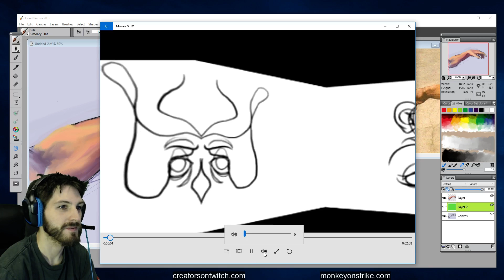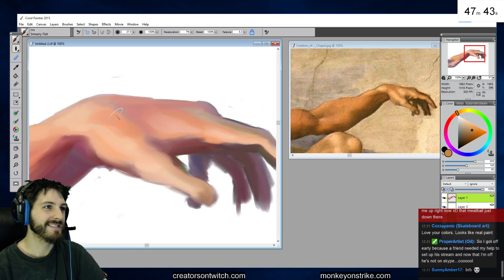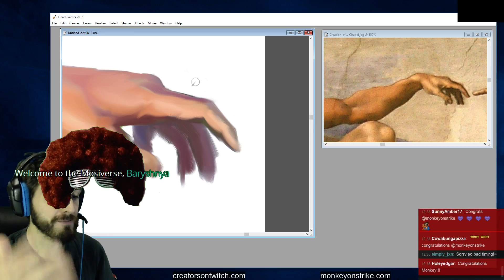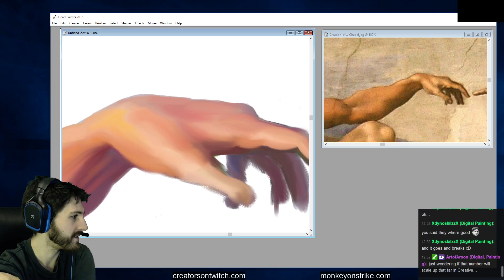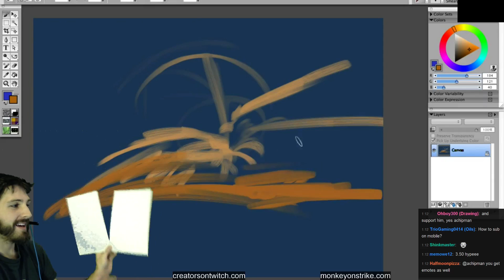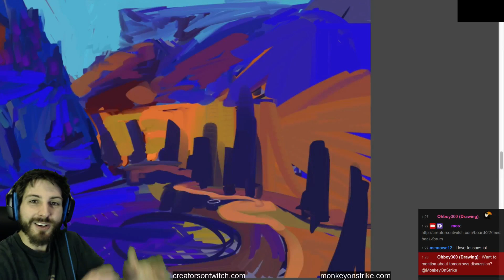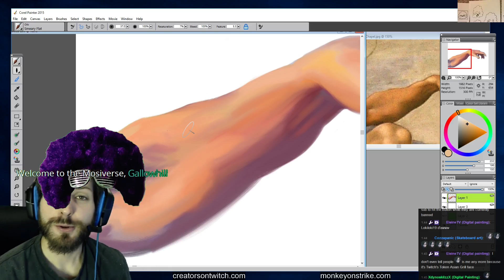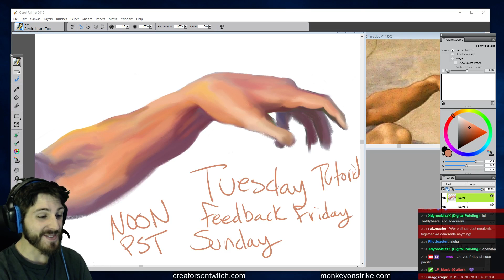[Tuesday Tutorial] Answering questions about how to art and doodling